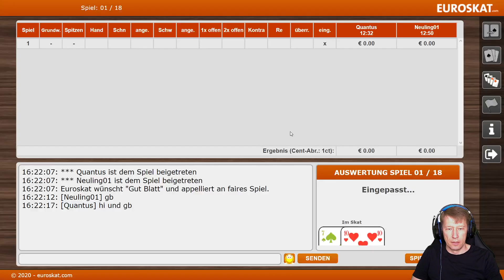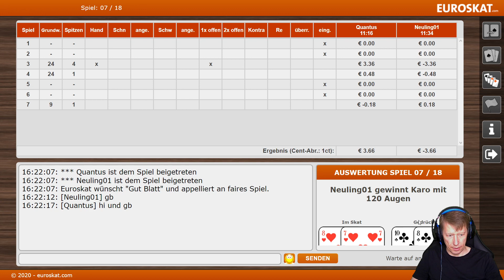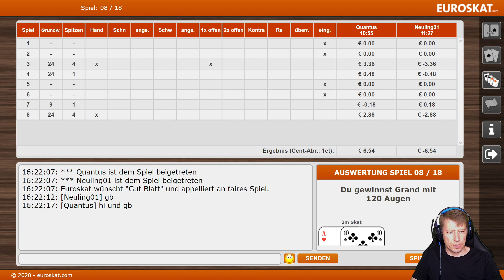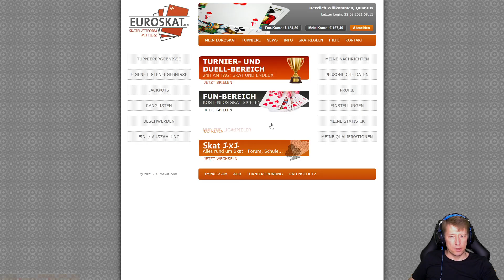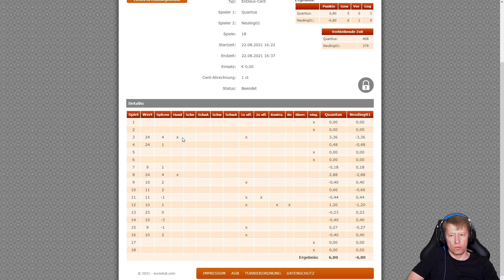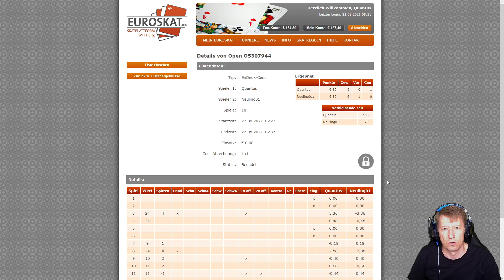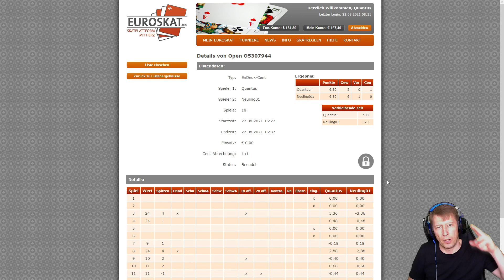Cent-Skat En deux gegen Neuling01 18 Spiele